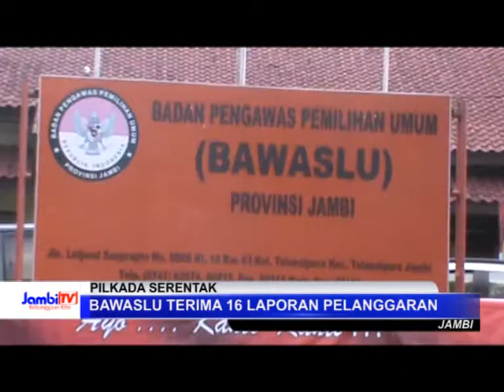Bawaslu Terima 16 Laporan Pelanggaran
Pilkada Jambi telah berlangsung dengan aman dan damai. Namun dibalik ketenangan yang ada, Badan Pengawas Pemilu justru menerima 16 pelanggaran pemilu yang sedang diusut serius jajaran Bawaslu.

Facebook.com: Jambi-TV
Youtube.com: JambiTV Kebangaan Kito